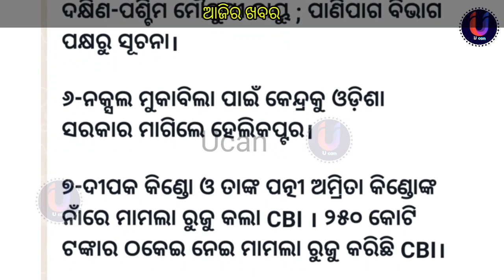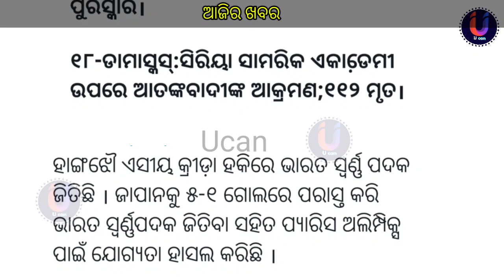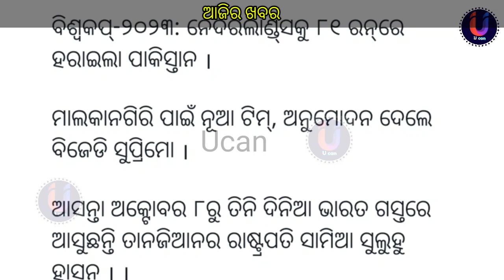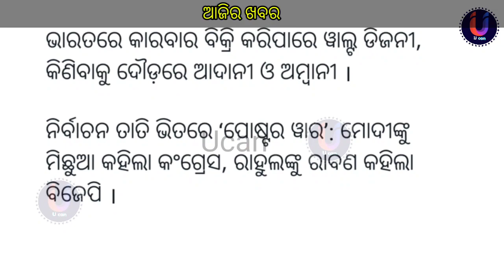ଆଜିର ଖବର l 07 October 2023 l todays news l odisha news l news headlines l news 24 l odia news l odia